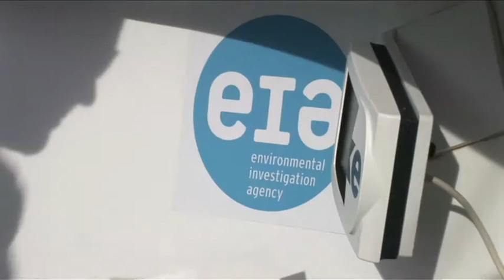The Global Ocean Race fleet are working with the Environmental Investigation Agency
Jennifer Lonsdale, Director of the Environmental Investigation Agency talks with Oliver Dewar.

Jennifer is working with the sailors competing in the Global Ocean Race who are now documenting and photographing environmental data from the oceans.

The teams are circumnavigating the Globe on routes that pass through some of the remotest regions of the planet.

"Ocean sailors go to places other mariners do not," Lonsdale commented. "We wish to build a programme of data collection to which the Global Ocean Race teams can contribute and enhance our knowledge of the oceans and the species inhabiting them."